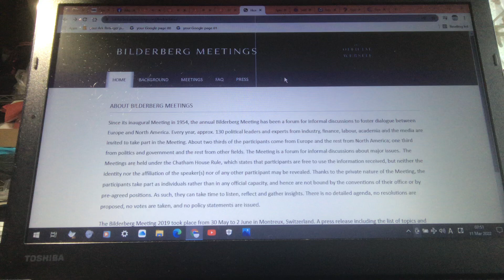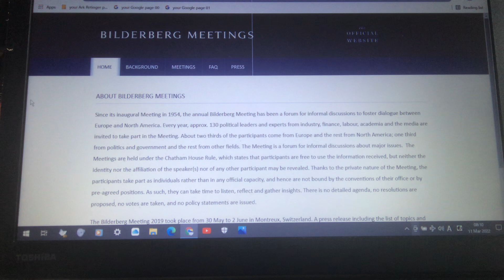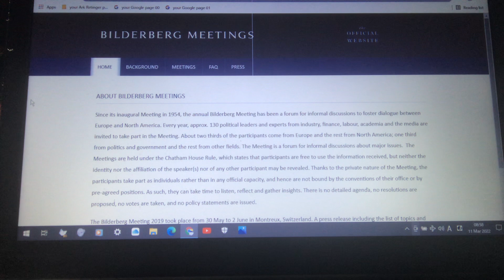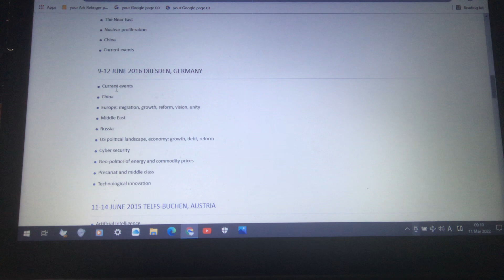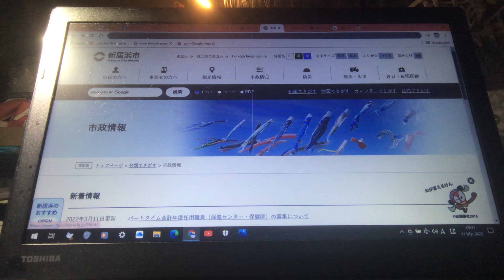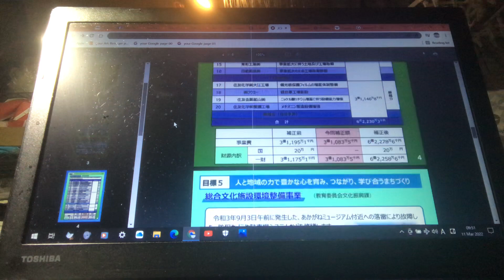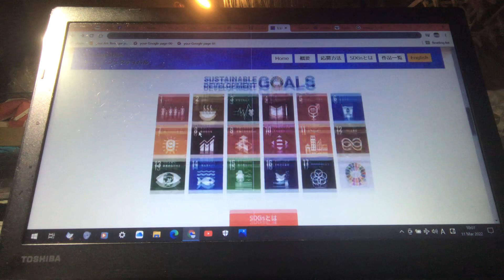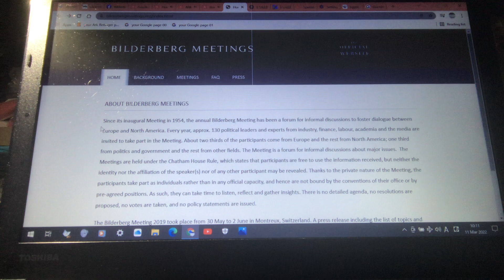Bilderbergs-Chathams Systems(Rules) 034.5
Times(0th Advised Question:Parentheses of the Hijra calendar systems):00:00:00 - 23:59:59, Tuesday 1 March 2022, 21st century and 00:00:00 - 23:59:59, Thursday, 31 March, 2022, 21st century(1st names in Anglization of Arabic:00:00:00 - 23:59:59, ath-Thullatha, 27 Radjab, 1443, 15th century and 00:00:00 - 23:59:59, al-Khammiss, 27 Shao'ban, 1443, 15th century etc./0th Advised Question:Parentheses of the Hijra calendar systems in Researched on English ver. Wiki.)